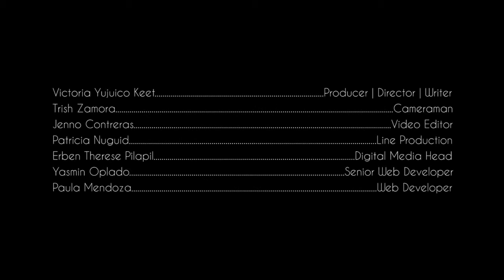Moules Marinières: A Classic French Mussels Recipe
Want the full recipe and more easy, delicious meals?

Want to impress your date? This classic French mussels dish is high impact with minimal effort.